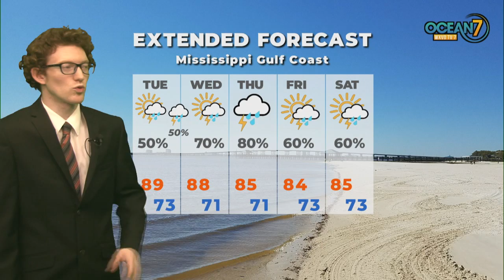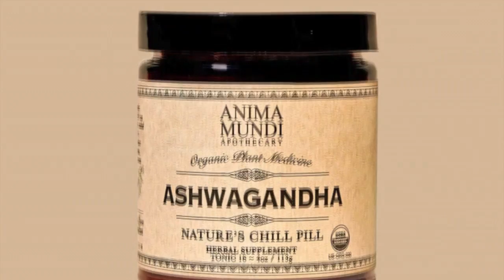Mon. Eve. Forecast 09/05/22